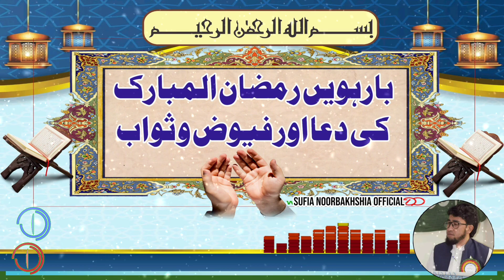12th Ramzan Dua || Dawat E Sufia || Qaiser Mehmood Siddique || Ramdan Dua